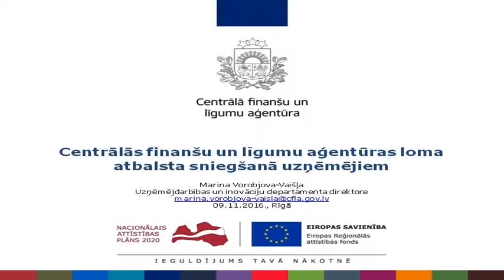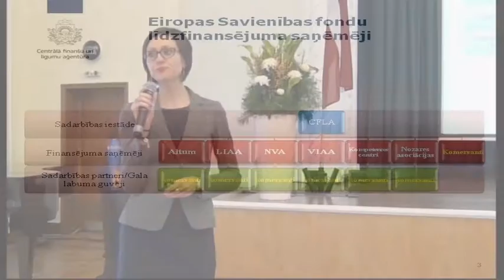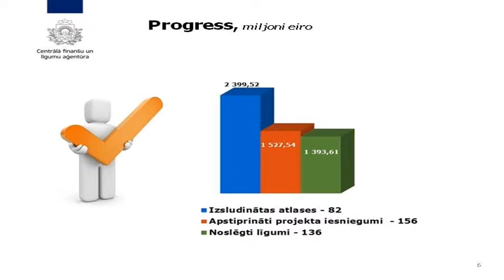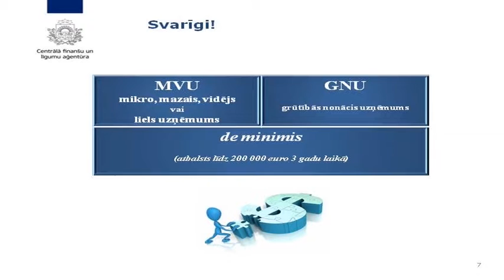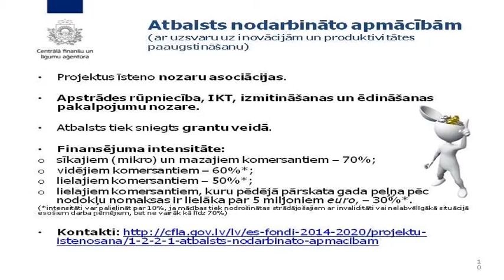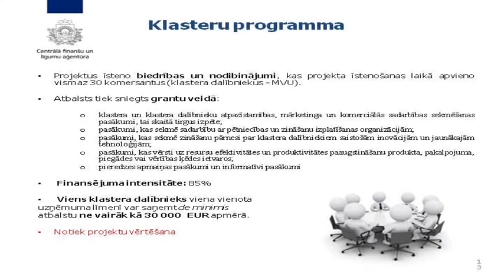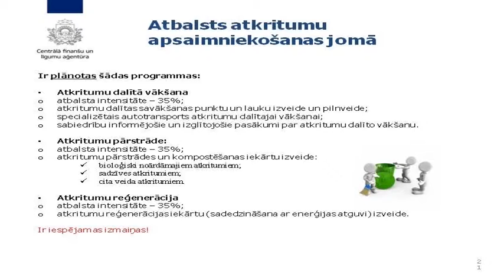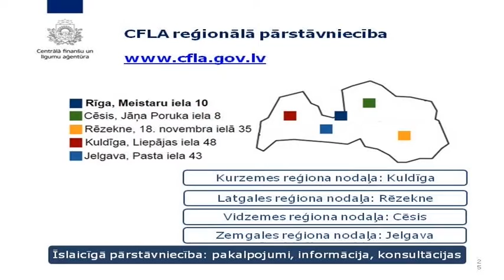Centrālās finanšu un līgumu aģentūras loma atbalsta sniegšanā uzņēmējiem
Marina Vorobjova-Vaišļa​, Centrālā Finanšu un līgumu aģentūra

2016.gada 9.novembris, Rīga